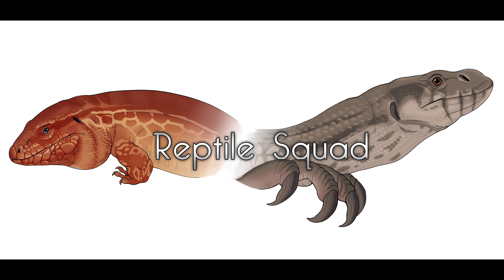À QUOI SERT LA LANGUE BLEUE DU TILIQUA ???? REPTILE SQUAD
PARLONS ENSEMBLE DE CETTE FAMEUSE LANGUE BLEUE QUI EST FASCINANTE CHEZ LE TILIQUA (scinque à langue bleue)

MES PARTENAIRES:

-10% avec le code ''SQUAD10'' (à partir de 29 euros d'achat)

-10% avec le code SQUAD10

-10% avec le code SQUAD10